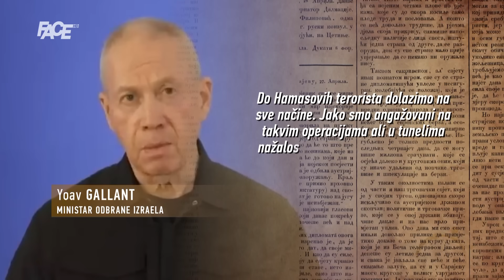Izrael definitivno ide pred Međunarodni sud u Hagu! Netanyahu planira protjerivanje Palestinaca!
Marketing, YouTube & Digital distribution:
EMDC Network